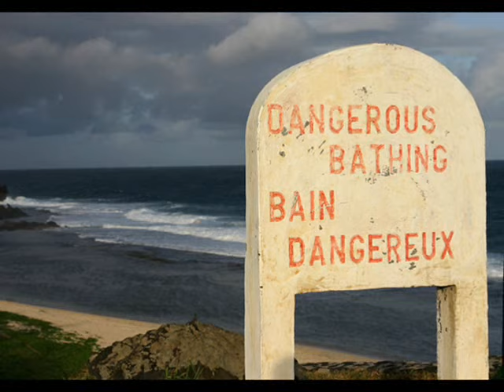JM Volcy - Voulez Vous Danser Mademoiselle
Sega Seychellois

Note: I extend a deep apology to all youtubers for this is indeed a beautiful song from the Republic of Seychelles and not from the Republic of Mauritius.